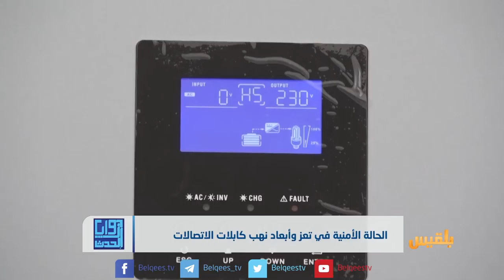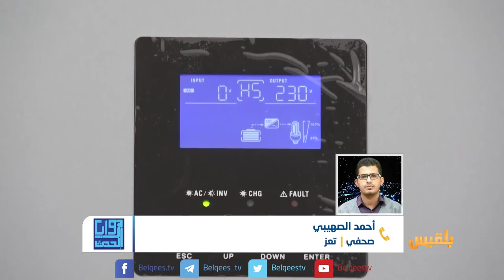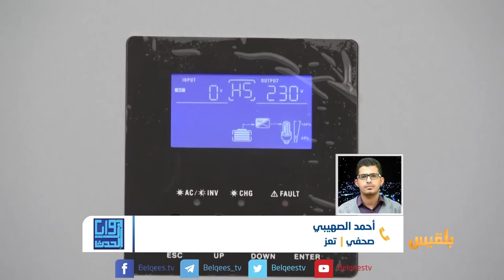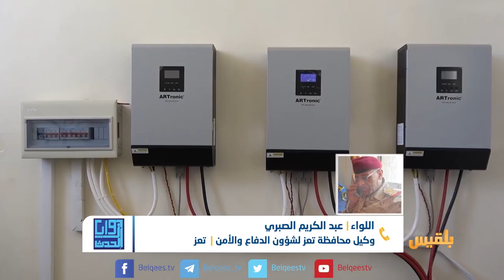زوايا الحدث | الحالة الأمنية في تعز وأبعاد نهب كابلات الاتصالات | تقديم: بشير الحارثي